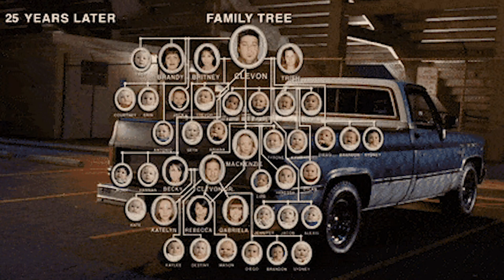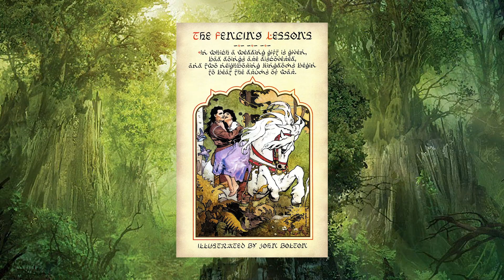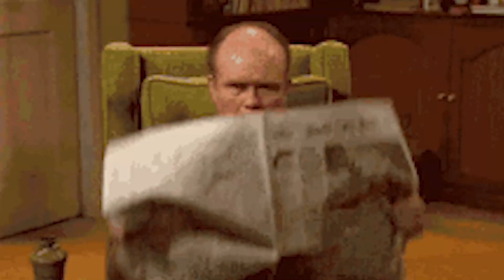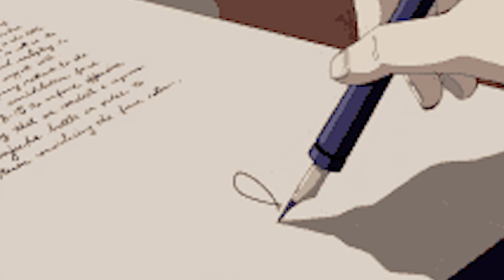The Terrible Truth Of Snow White And The Seven Dwarfs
Welcome everyone! today i come with a tale as old as. well as old as snow white and the seven dwarfs. a story from the hit graphic novel series FABLES the team behind countless awesome comic books and the hit game from tell tale games The Wolf Among us! today well be looking at a very adult version of Snow whites past and her present life after her time with the seven dwarfs. along our journey well be introduced to prince charming and the king under the earth tosh the king of dwarfs. thanks a ton for watching and if your new and enjoyed the video go check out my channel and maybe subscribe :) have an awesome day!